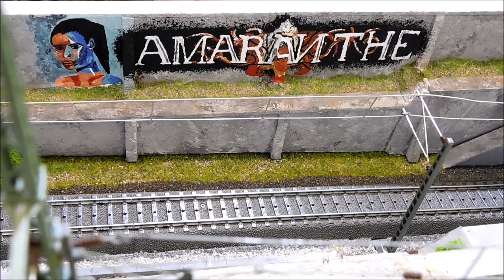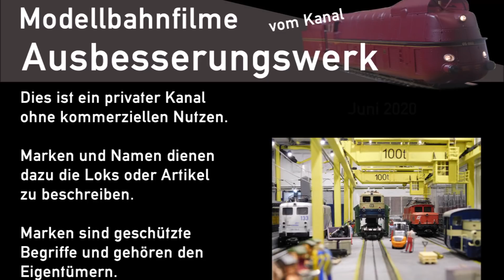Ausbesserungswerk H0 Märklin Lokportrait Einheits-E-Lok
Dieser Film zeigt ein kurzes Lokportrait zur Einheits-E-Lok der Deutschen Bundesbahn E10, E40, E40.11 und E50 (110, 139, 140 und 150).
Nach dem zweiten Weltkrieg wurden neue Lokomotiven benötigt um die elektrischen Altbauloks in den Ruhestand zu schicken.
Da sich das Konzept der Einheitsdampflokomotiven bewährt hatte, wurde eben so ein vereinheitlichtes Konzept für neue Elektrolokomotiven benötigt.
In diesem Film zeige und beschreibe ich die mir am wichtigsten Informationen. Ich freue mich über weitere Infos zu den Lokomotiven.
Übrigens wurden auf der Basis der Einheits-E-Lok auch Mehrsystemloks entwickelt. Falls ihr Fehler findet dürft ihr dies gerne als berichtigtes Kommentar hinterlassen.
Die verwendeten Loks sind alle aus dem Hause Märklin.
Auf die Rheingold oder TEE E10 kann ich nicht näher eingehen, da ich aktuell kein solches Modell im Lokpark habe.
Artikelnummern nenne ich gerne auf Anfrage. Bitte einfach posten.
Das Video ist wieder einmal auf meiner Anlage "Ausbesserungswerk" entstanden. 62874 Pöhrlingen :)
Beste Grüße und viel Freude beim Gucken